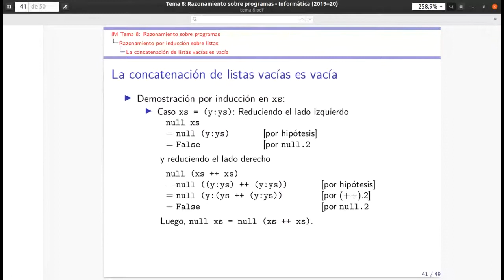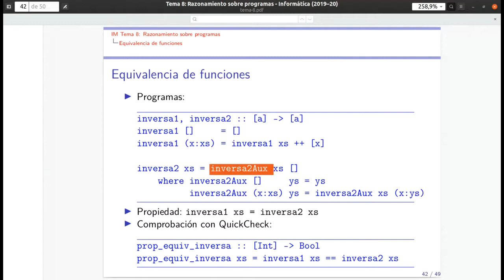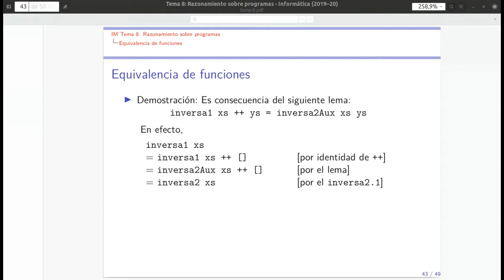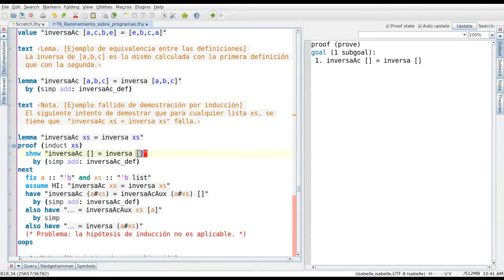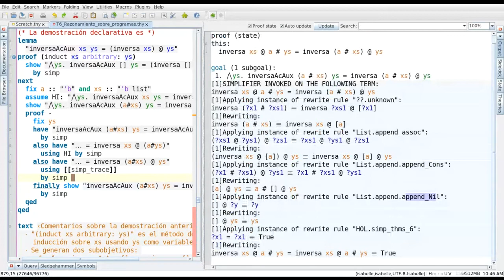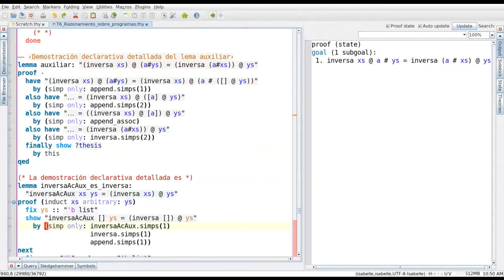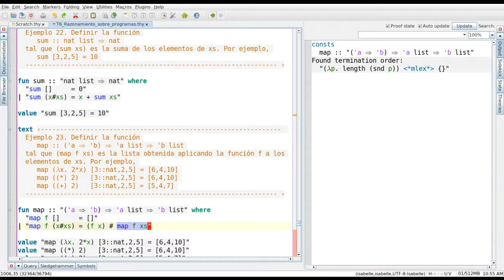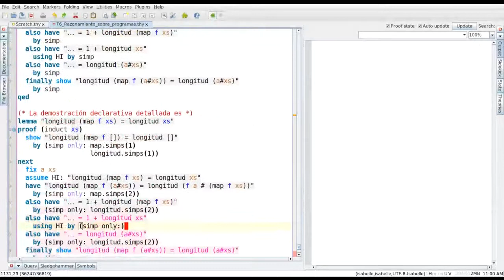Razonamiento sobre programas con Isabelle/HOL (Parte 5 de 5)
5ª parte del estudio del razonamiento sobre programas con Isabelle/HOL. El vídeo es una grabación directa de clase dada mediante videoconferencia.